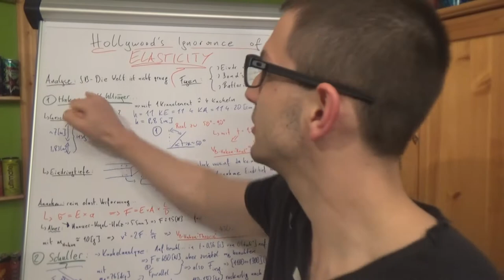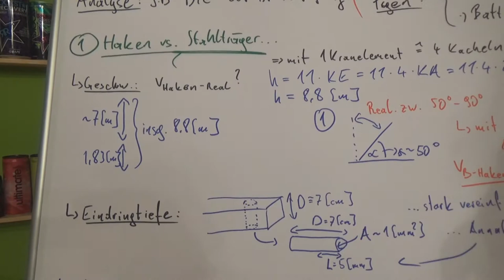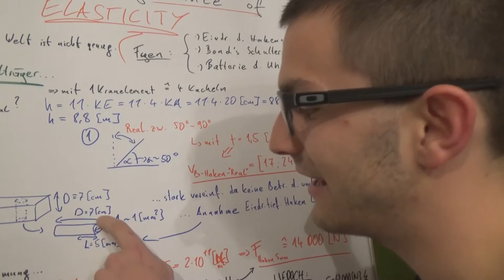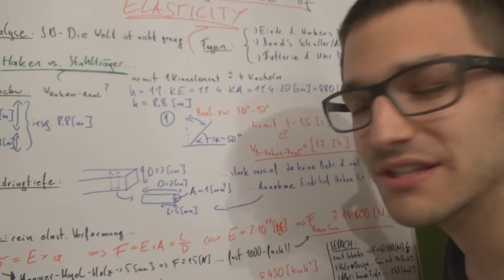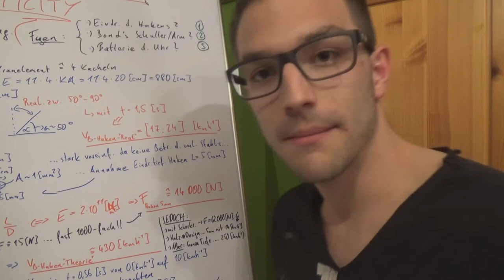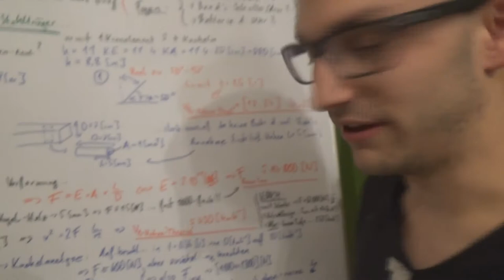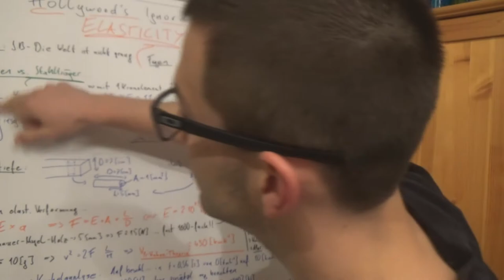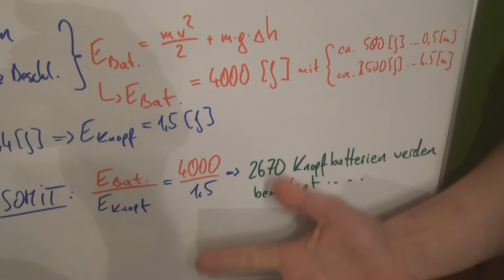HOLLYWOOD'S IGNORANCE OF ELASTICITY [Compact Physics]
Physikalische Analyse der Filmszene mit dem Uhren-Gadget aus James Bond - Die Welt ist nicht genug. So ignoriert Hollywood physikalische Gesetze...

...stay compact!